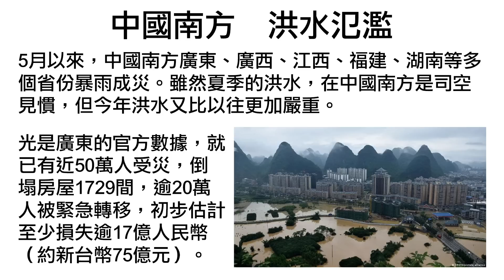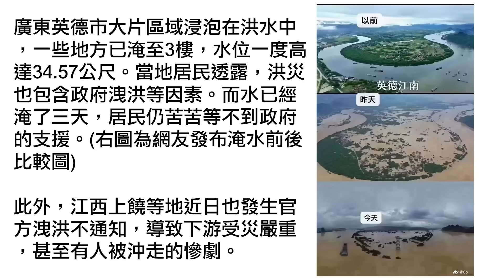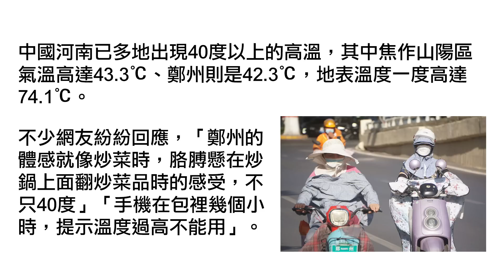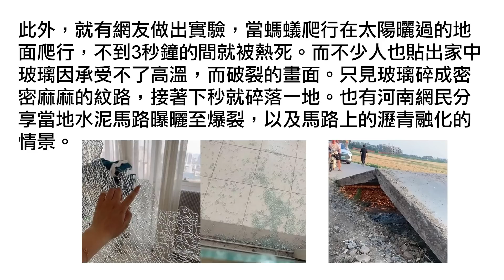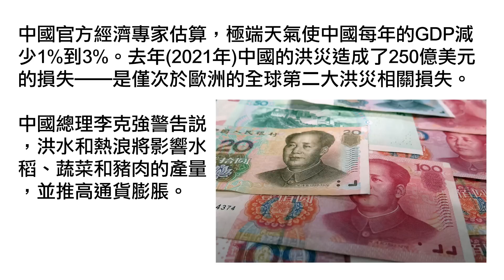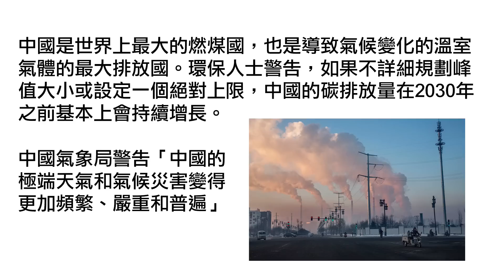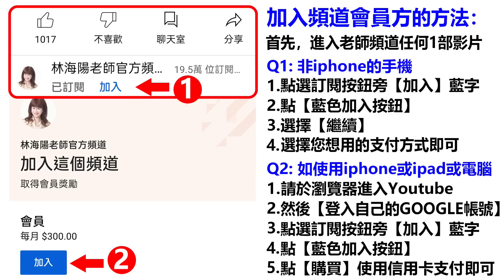林海陽 悲劇 全球天災肆虐 中國大陸到處洪災 經濟直直墜 通膨爆表 窮國大動亂?! 20220629